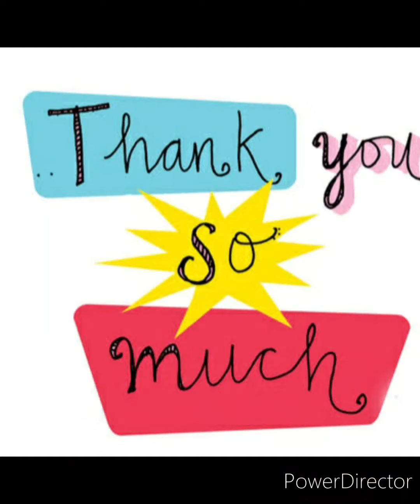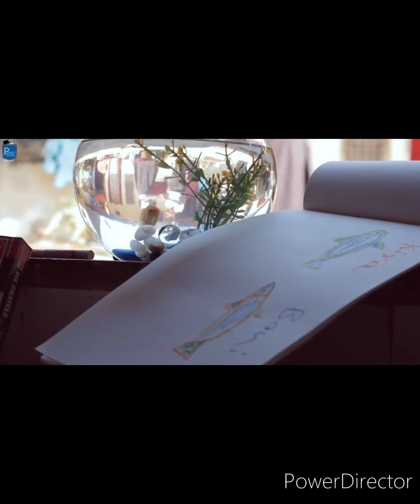Fun time with DIPS Season 3: EP 5 Activities are the best way to enhance creativity 😀✌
Dear students
Keep yourself busy in activities to learn by doing the things practically.

Zeal is the new power 😇
Yours Monika Mehta
Adviser Chain of DIPS institutions 👍